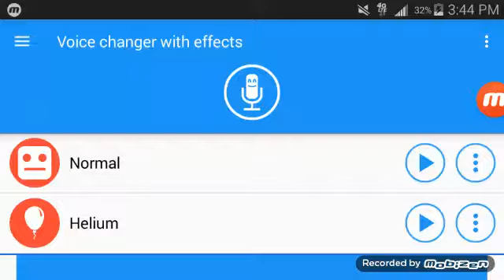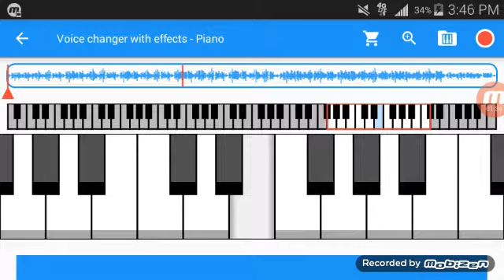Secrets in Undertale songs. Part 5.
Here we take the theme that plays when you approach Papyrus to kill him in the genocide run and speed it up.